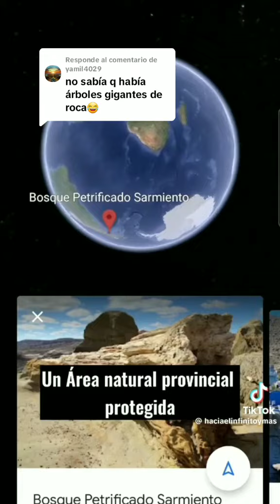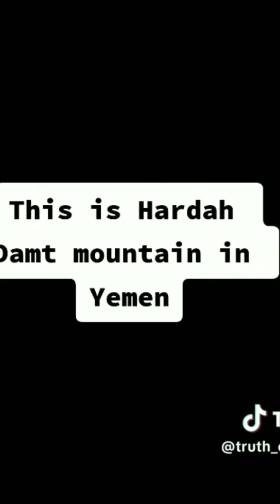Respondiendo comentarios! Para los que siempre dicen que la madera no se puede volver piedra 🤦🏼‍♀️